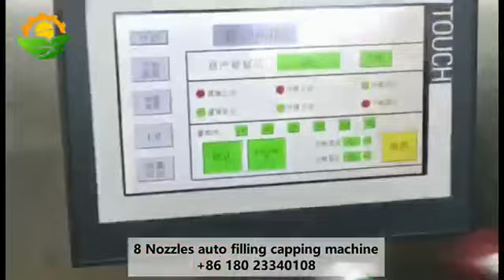Automatic 8nozzles filling capping machine